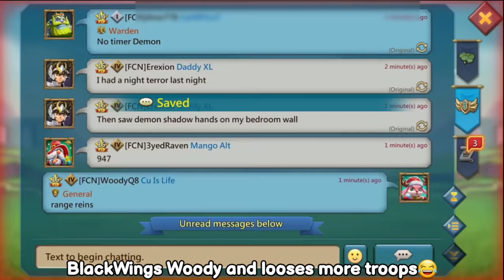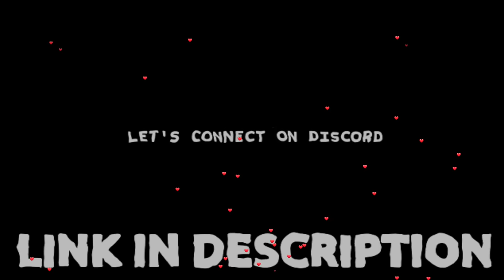WOODYQ8 BECOMES A BARON! - BATTLE FOR BLADE! - MAXED ASTRALITE T5 RALLIES - Lords Mobile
HOW WOODYQ8 WON BARON, BATTLE FOR BLADE's

30% Points back every weekend！

HUAWEI APPGALLLERY:
1) Install HMS security if prompted for AppGallery to run
2) Register a Huawei ID account
3) If you need any helps or want to join the VIP club, contact AppGallery Team via discord